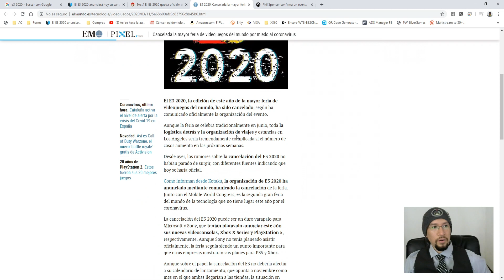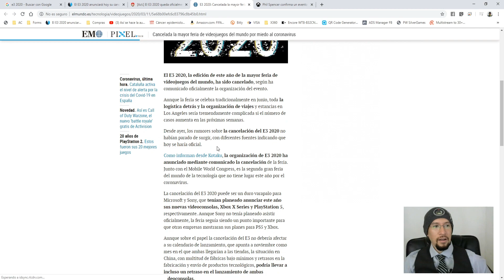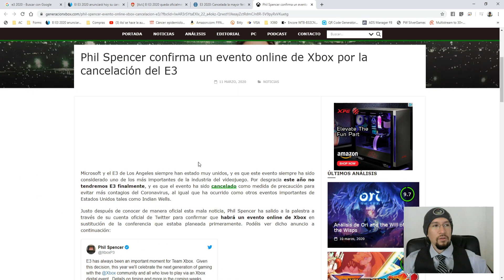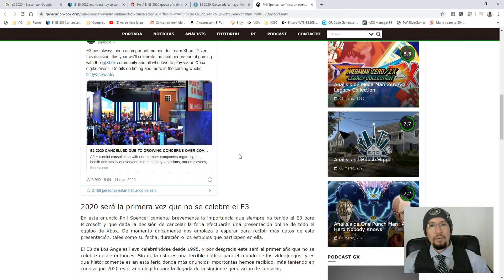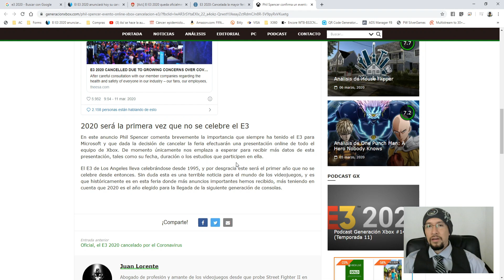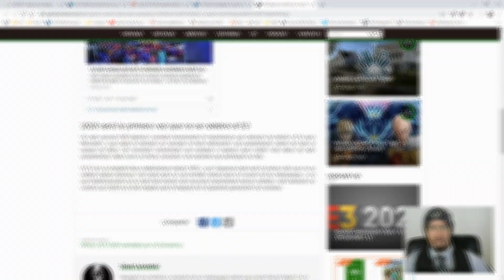Noticias Gamers | E3 2020 Cancelado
Cancelado el evento mas grande de la industria de videojuegos debido al COVID-19 (Coronavirus), esperamos noticias para saber si podrá verse en linea, por el momento es la mejor decisión tras esta enfermedad tan contagiosa y evitar así mas personas enfermas.